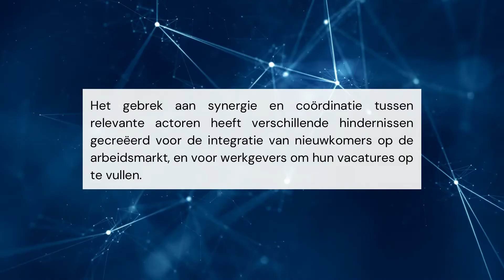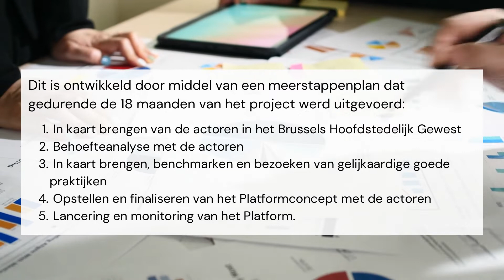Voorstelling van het Actiris Coordination Platform project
Het project "Technische ondersteuning voor de ontwikkeling van een regionaal coördinatieplatform voor de arbeidsmarktintegratie van nieuwkomers in het Brussels Hoofdstedelijk Gewest" is een initiatief met een looptijd van 18 maanden dat door de Europese Unie (EU) wordt gefinancierd via het programma ter ondersteuning van structurele hervormingen. Het project heeft als doel de coördinatie te verbeteren tussen stakeholders die actief zijn op het gebied van de arbeidsmarktintegratie van nieuwkomers in het Brussels Hoofdstedelijk Gewest (BHG).

IOM België en Luxemburg ondersteunt de gewestelijke dienst voor werkgelegenheid in Brussel, Actiris, bij het ontwikkelen en opzetten van een coördinatieplatform dat duurzaam en gebruiksvriendelijk is. Het is de bedoeling dat het platform zal bestaan uit een persoonlijke en een digitale component, waarmee een netwerk van stakeholders wordt geconsolideerd en de onderlinge communicatie en uitwisseling wordt gefaciliteerd.